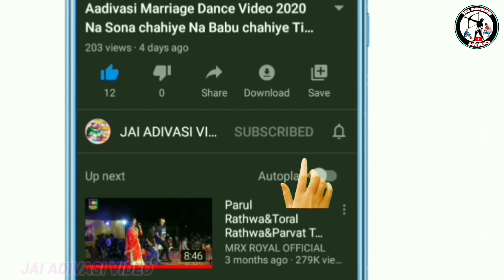138 પાવી જેતપુર વિધાનસભા બેઠક ઉપર BJP!! ભવ્ય જીત રેલી વિડિયો!! જયંતિ ભાઈ રાઠવા part-3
138 પાવી જેતપુર વિધાનસભા બેઠક ઉપર BJP!! ભવ્ય જીત રેલી વિડિયો!! જયંતિ ભાઈ રાઠવા part-3